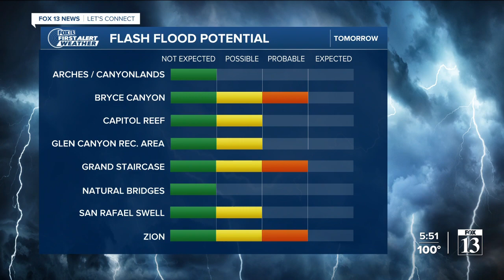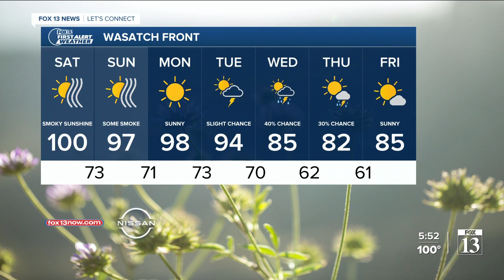Friday night weather forecast (Aug. 13)